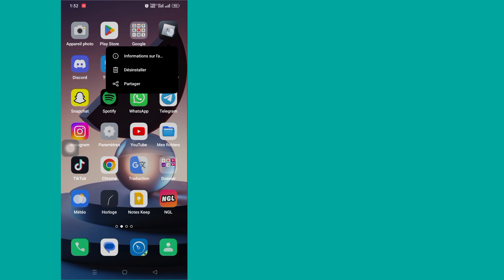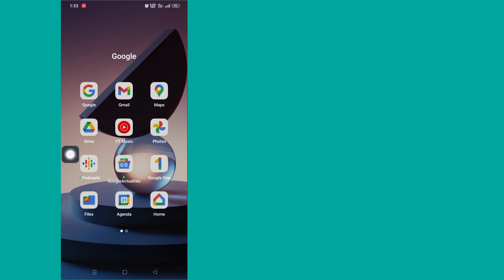Comment Réparer le code de vérification ROBLOX en 2 étapes n'envoyant pas d'e-mail / mobile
Bonjour les téléspectateurs, bienvenue dans Solution Box. Ici, dans cette vidéo, vous apprendrez.  Comment réparer le code de vérification ROBLOX en 2 étapes n'envoyant pas d'e-mail / mobile |  Erreur de code de vérification Roblox